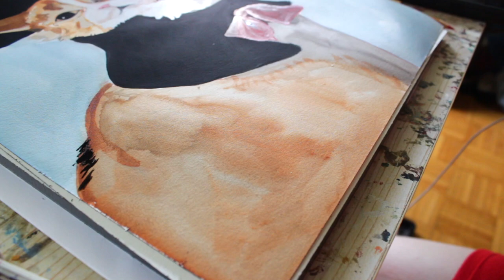Art Studio Vlog | Spring Cleaning, Oil Painting, And Watercolours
Welcome to an art studio spring cleaning vlog. In this video I show a bit of the dog days of summer while cleaning my studio and tackle a large scale oil painting. I also do a wat colour/gouache pet portrait as well and talk a bit about how I've been feeling lately. Enjoy !

HelloThematic is where I download all my amazing music. Use this link to sign up for Thematic Premium